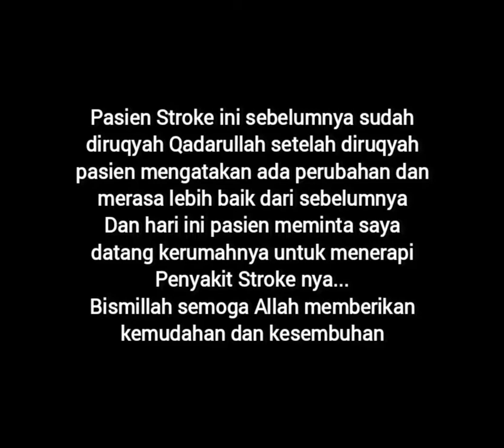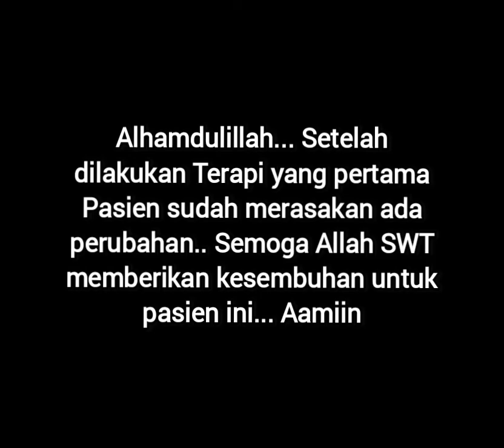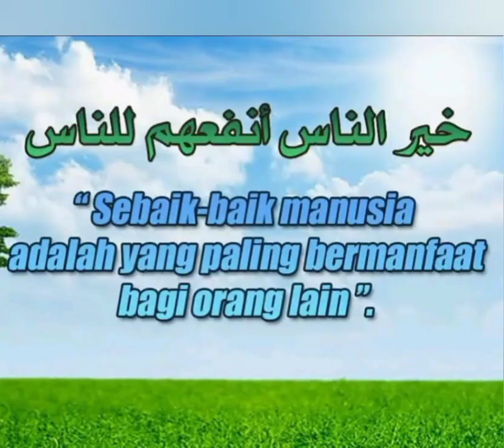RUQYAH &TERAPI PASIEN STROKE‼️bojonggedebogor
Ruqyah Syar'iyyah adalah salah satu pengobatan syariah yang sesuai dengan tuntutan Rasulullah SAW baik untuk penyakit Medis ataupun Non Medis dengan membacakan Ayat-Ayat Suci Al-Qur'anul Karim & Do'a-Do'a Syifa lainnya sesuai Sunnah Rasulullah Muhammad SAW.

Bagi yang ingin mendapatkan bantuan Ruqyah baik langsung maupun Online (Video Call ) Hubungi : Rizki Arief
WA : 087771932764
Facebook : Rizki Arief Ruqyah Syar'iyyah

• RIZKI ARIEF •